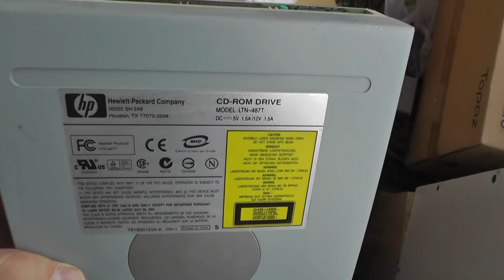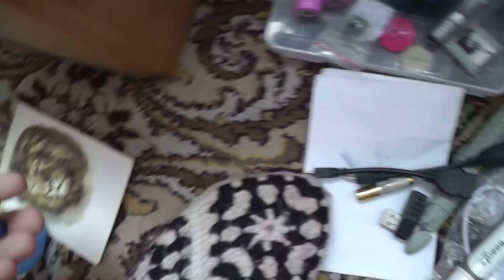Собираем стеллаж, ЗВУКОВЫЕ НАХОДКИ, кому 20ГДС, МАТЫ для винила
Пишите в ВК, спрашивайте по звуку, комментируйте.
Надеюсь что это это видео кому то поможет, если это так, буду очень рад.